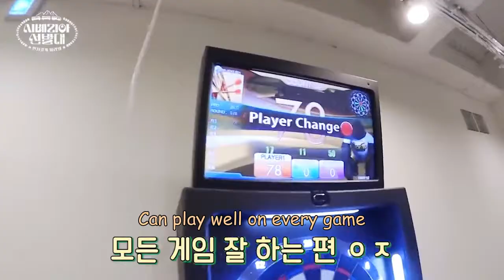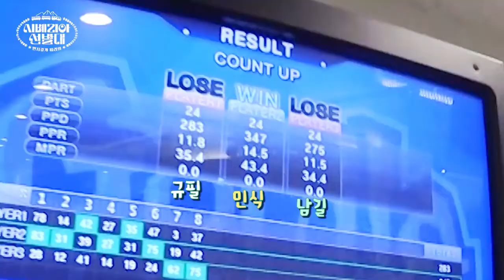[ENG SUB] Trans-Siberian Pathfinders Behind: Kim Namgil's sad story 시베리아 선발대 비하인드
This has always been one of my favorite Kim Namgil's video because it shows his humane side a lot. Please excuse me if there is mistakes on the translation or editing, I hope you can enjoy this ^^
engsub by roadsky2113
You can help reccommend me what video I should translate next by comment or twitter message. Thank you!